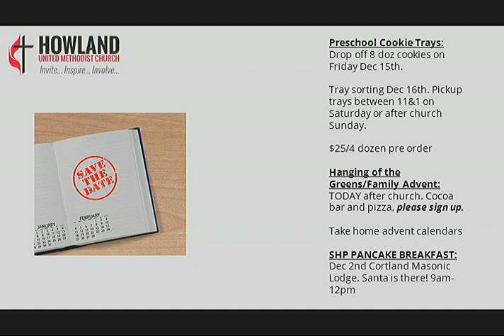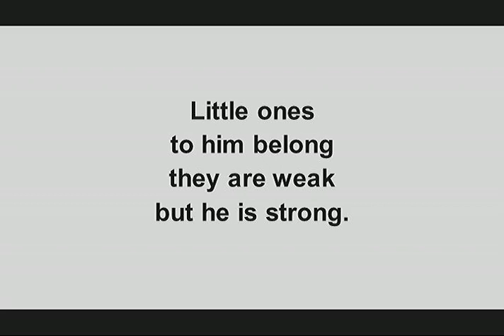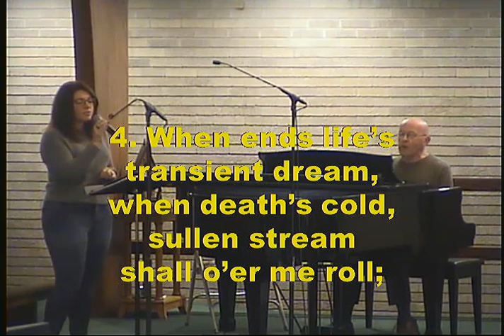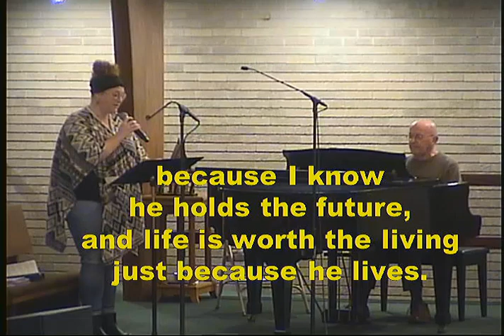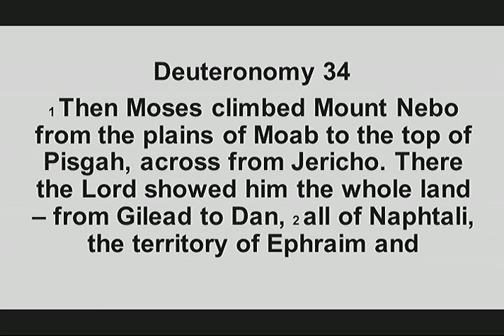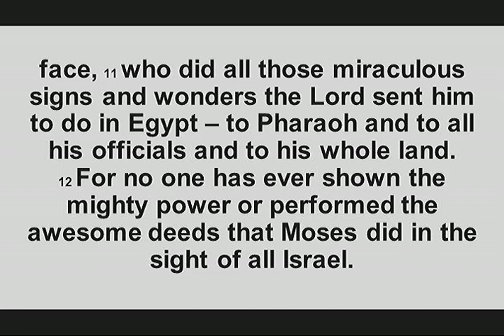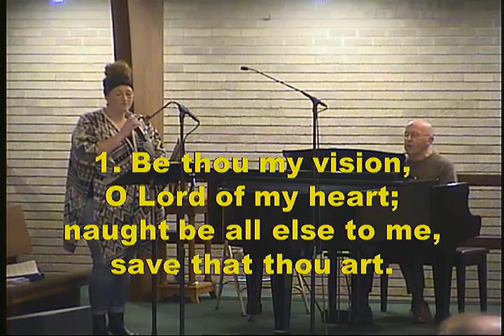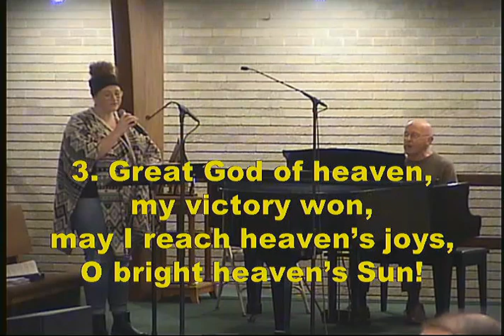Service 2023-11-26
Service 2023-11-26 Howland United Methodist HUM Church